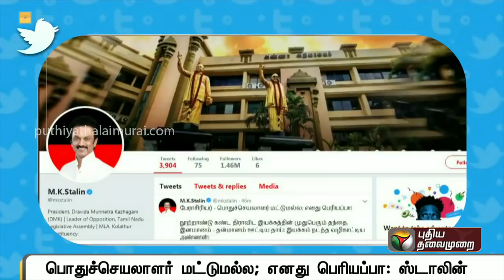க.அன்பழகனின் 98ஆவது பிறந்தநாள்: ஸ்டாலின், வைகோ நேரில் வாழ்த்து | MK Stalin | Vaiko | K Anbazhagan